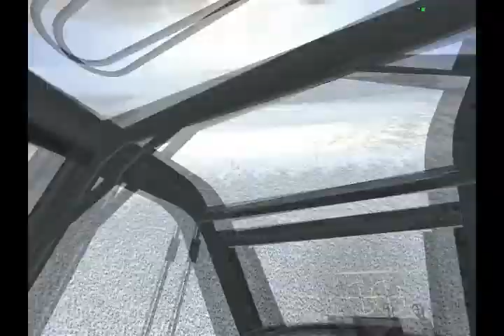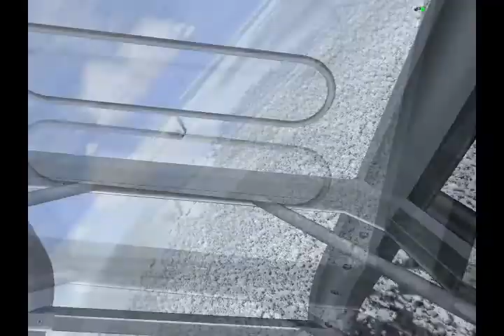[IL-2] "Spear vs Sword" #1 (Spitfire vs Bf109)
Spitfire vs Bf-109